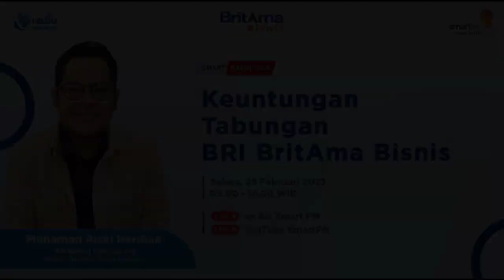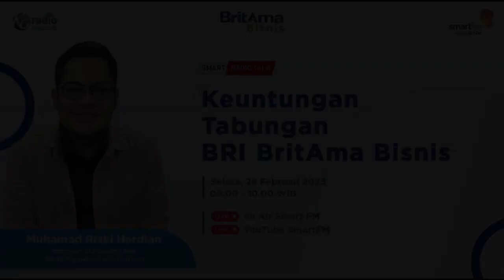Keuntungan Tabungan BRI Britama Bisnis | Smart Radio Talk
Apakah anda setuju jika di jaman yang serba Online ini segalanya jadi lebih mudah dan fleksibel. Misalnya bisa meeting online pas lagi kejebak macet di jalan atau bisa bikin rekening tanpa harus dateng ke kantor cabang.
Nah, untuk Enterpreneur dan Professional atau Pengusaha Muda yang butuh produk perbankan untuk kelancaran transaksi usahanya, saatnya buka Tabungan BRI BritAma Bisnis sekarangsekarang.
Ingin tahu apa saja keuntungan Tabungan BRI BritAma Bisnis? Simak ya pembahasan lengkapnya dalam Radiotalkshow bersama BRI pada

🕗 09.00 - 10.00 WIB atau 10.00 – 11 WITA
📌 Membahas "Keuntungan Tabungan BRI BritAma Bisnis"

📍 Live Radio Smart FM
📍 Live on YouTube Radio Smart FM